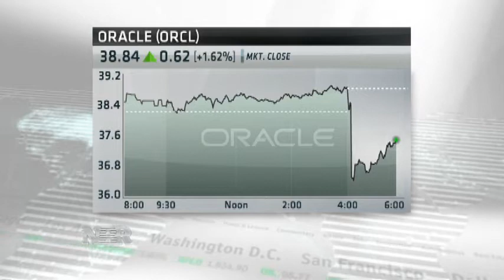Nightly Business Report: Oracle disappoints Wall Street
Oracle's profit and revenue fell short of Wall Street's expectations.